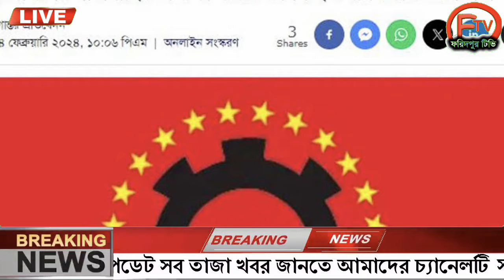এইমাত্র পাওয়া Ajker khobor 15 Jan 2024 Bangla news today bangla khobor Bangladesh latest news